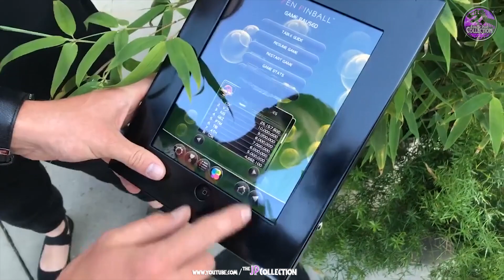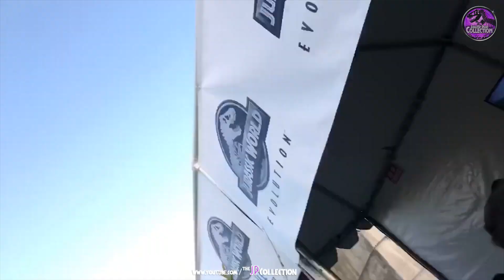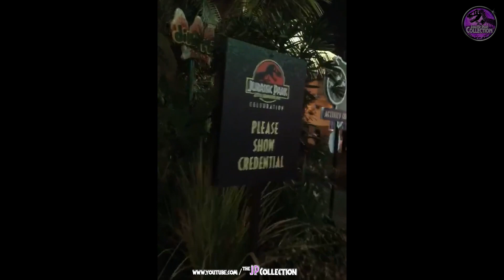SUNDAY | Jurassic Park 25th Anniversary Celebration | LIVESTREAM COMPILATION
This was the last day of our adventure! We did not had planned on going on sunday but after a little birdie told us Jeff Goldblum was going to be there WE HAD TO GO!!!

Again it's a compilation of livestreams so I apologize for the changes from english to spanish and so on